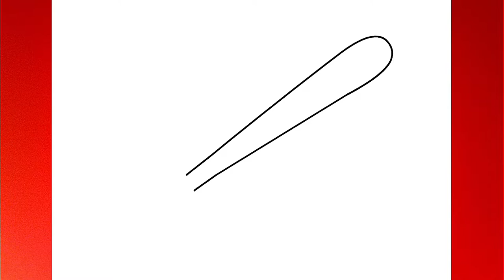How to draw a Baseball Bat easy step by step for beginners